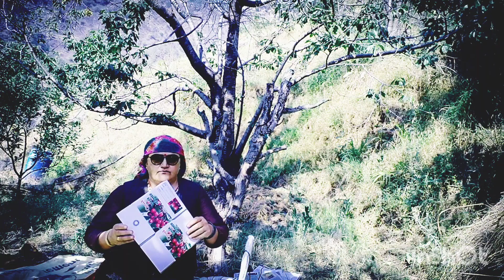Morning Me bus yhi kam kiya aj